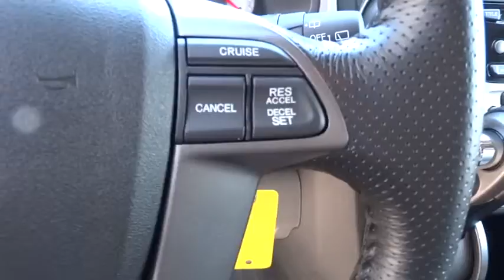2015 HONDA PILOT Redding, Eureka, Red Bluff, Northern California, Sacramento, CA 15H569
2015 HONDA PILOT